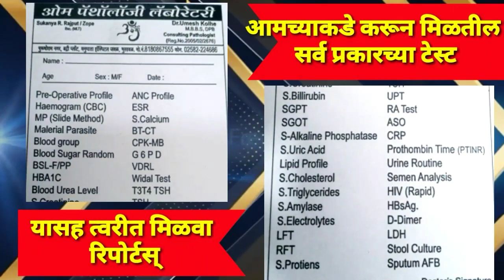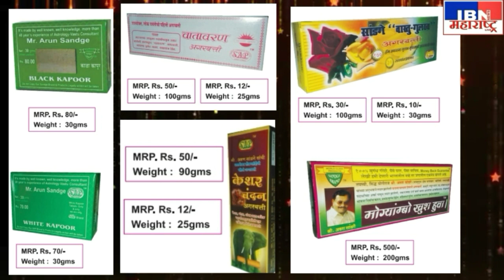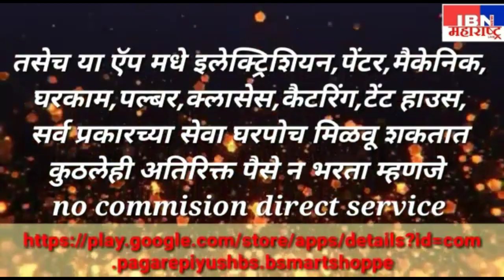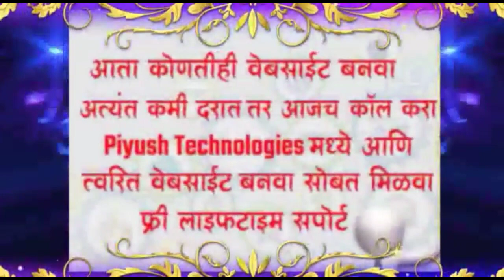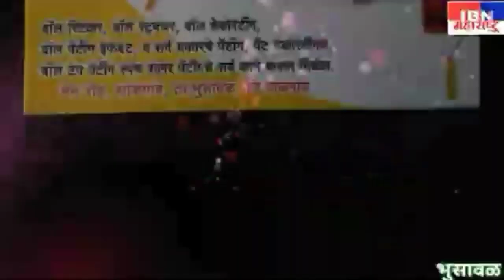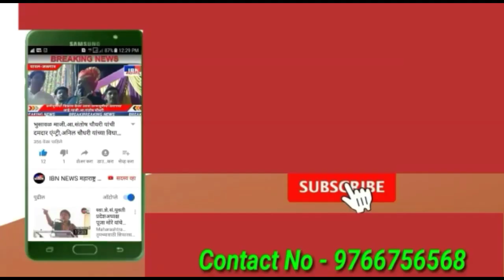भुसावळात राञी तिघांवर चाकूहल्ला,IBN NEWS महाराष्ट्र LIVE